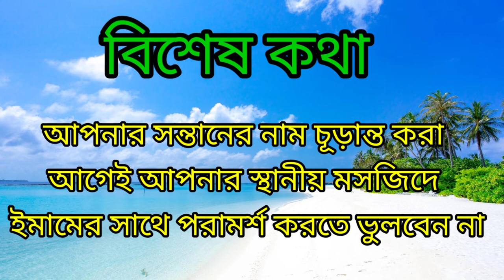সাজিদা নামের ইসলামিক অর্থ কি |Sazida namer orrth ki